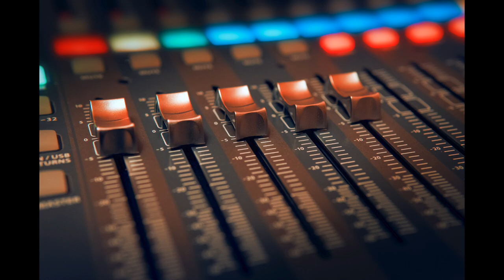Crow Cawing Sound Effect